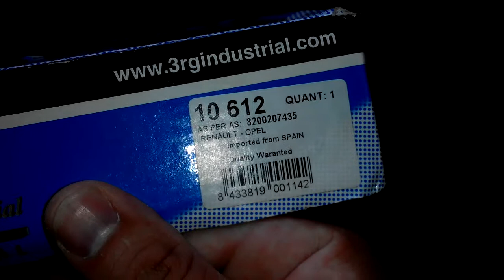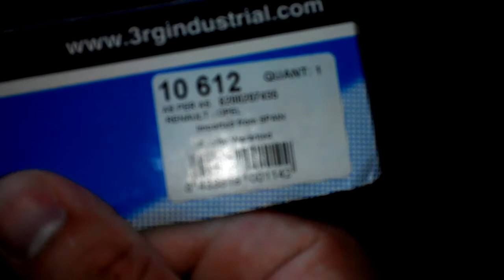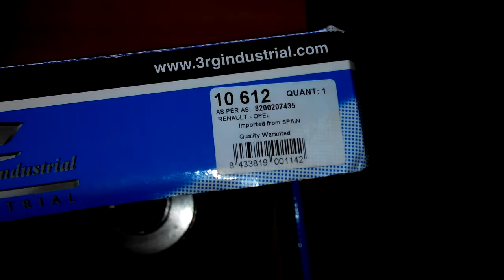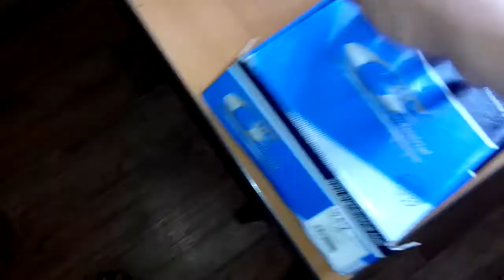Обзор Шкив Коленвала на OPEL VIVARO 2.5. Часть 2.